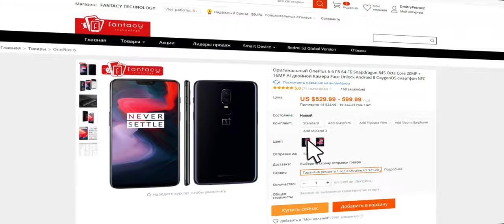Чехол Orico M2PH01 для корпуса ORICO TCM2-C3 SSD NVMe M.2. Чё примерка!)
Портативный защитный чехол ORICO M2PH01 из ЭВА для внешнего корпуса ORICO TCM2-C3 SSD NVMe M.2. Обзор и примерка.

0:00 Введение
0:40 Реклама
0:56 Распаковка и демонстрация
1:32 Примерка в чехле корпуса ORICO M2 SSD и кабеля USBtypeC-USBtypeC
1:54 Примерка в чехле корпуса ORICO M2 SSD и кабеля USB3.0-USBtypeC
2:37 Заключение